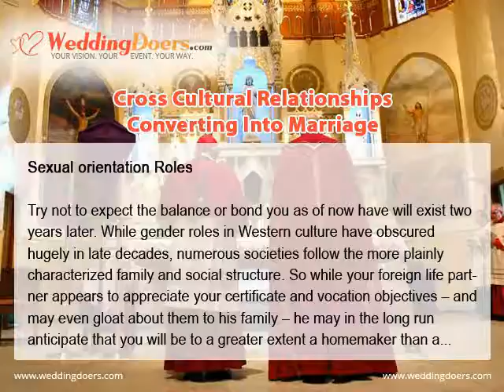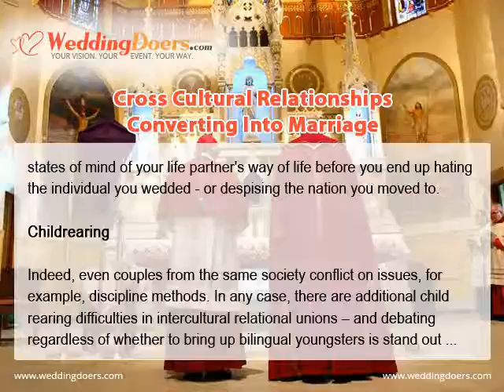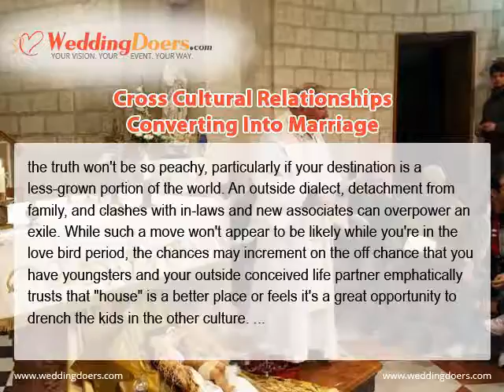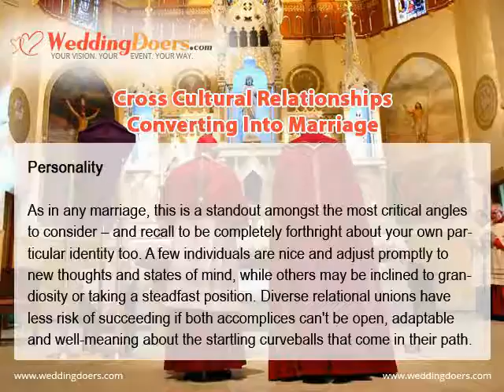Cross Cultural Relationships Converting Into Marriage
So it has been a great cross cultural relationship between you two. And you are finally planning to hit it off for marriage. But consider few things before taking this step as your world will change forever once you get married.